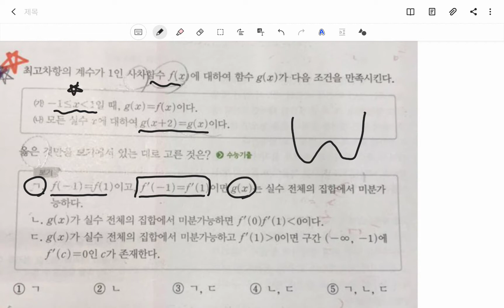수학2질문mk100